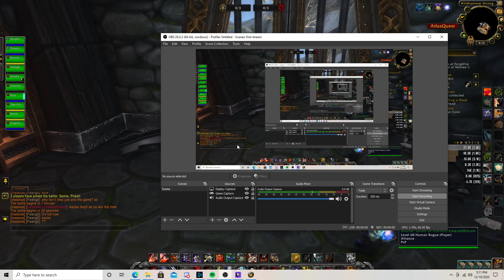WoW Shadowlands 9.0.2 arms warrior pvp Twin Peaks 3